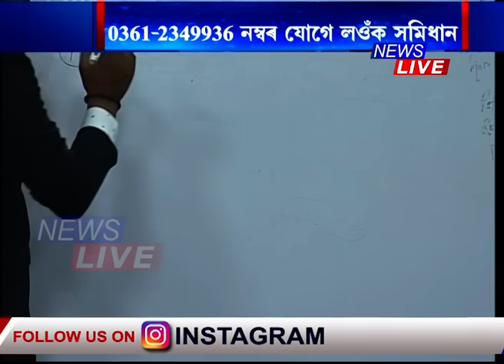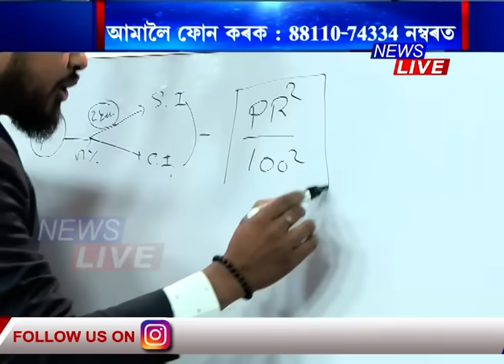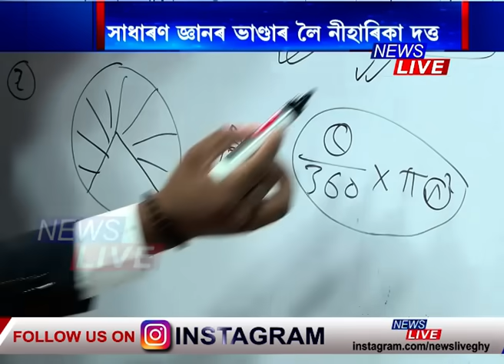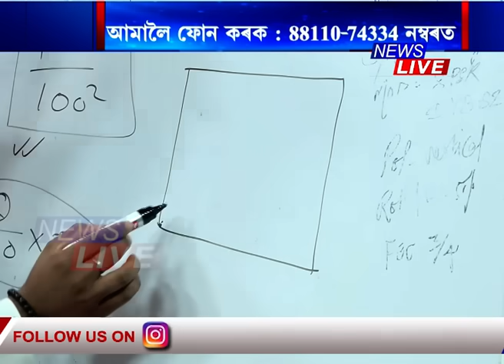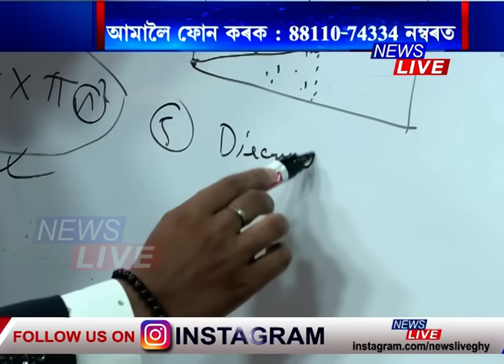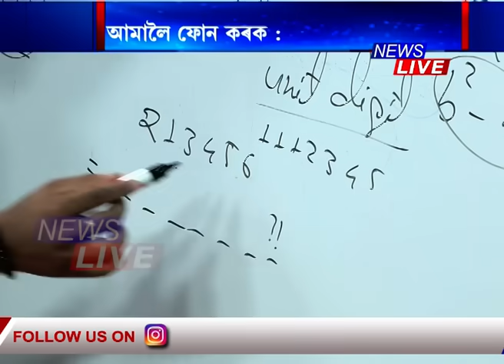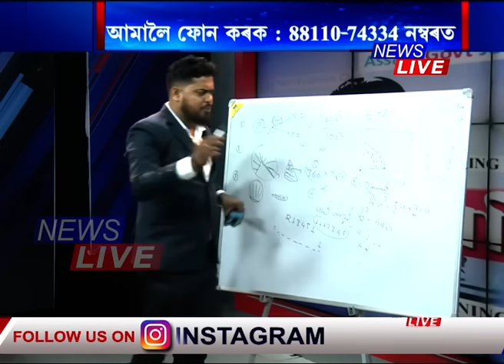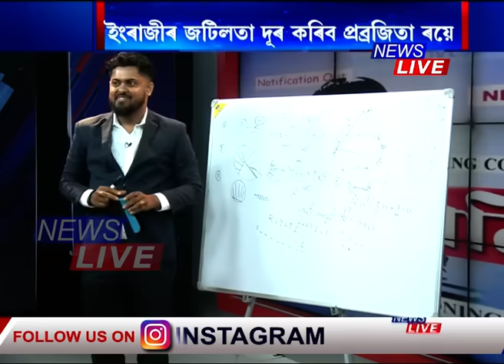২৯ তাৰিখৰ ADREৰ বাবে TRENDINGত থকা অংক আৰু ইয়াৰ সমাধান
📌২৯ তাৰিখৰ ADREৰ বাবে TRENDINGত থকা অংক। কম সময়ৰ ভিতৰতে এই অংক কেনেকৈ সমাধান কৰিব? সহজ সমিধান দিলে অভিজিৎ মজুমদাৰে।